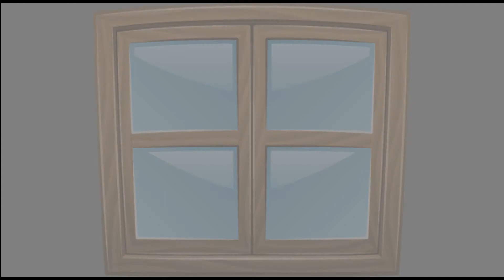AVANCES UNA VENTANA A LA CULTURA 17 DE JUNIO 2022